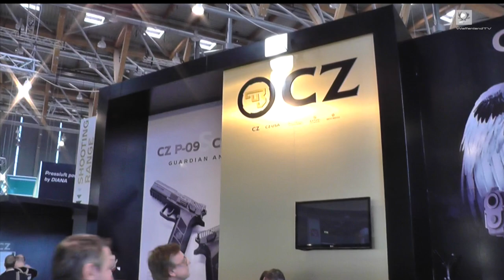CZ Rifles at IWA 2014